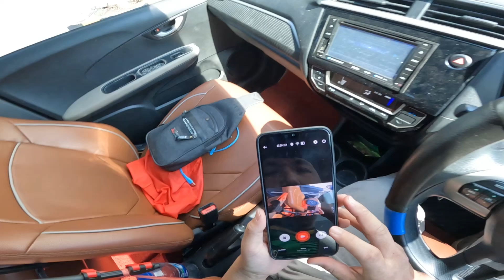POV Driving Car Brio (Rute Kantor BCA - Kebonsari Madiun)